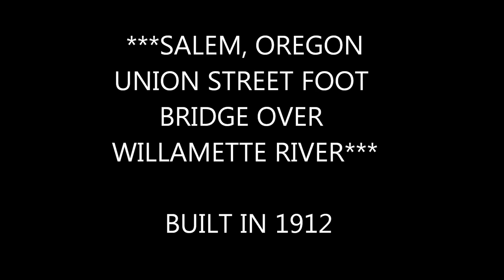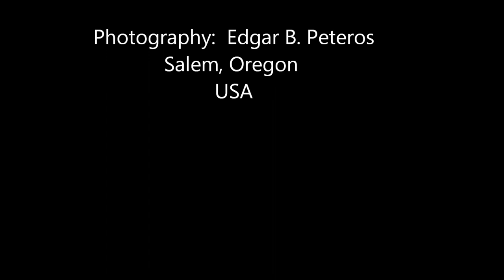SALEM, OREGON UNION ST. FOOT BRIDGE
Photography By: Edgar B. Peteros